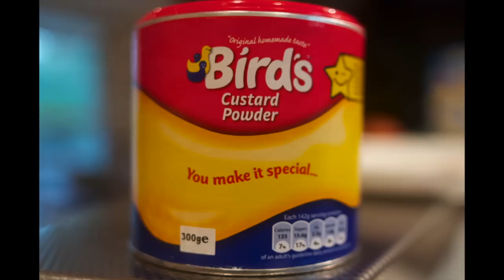Sherry Trifle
Chef Mooney is getting ready for Christmas with this sherry trifle